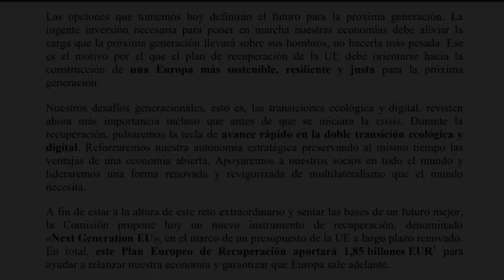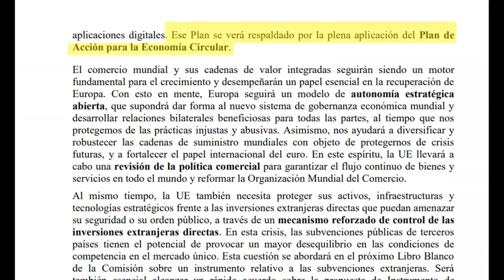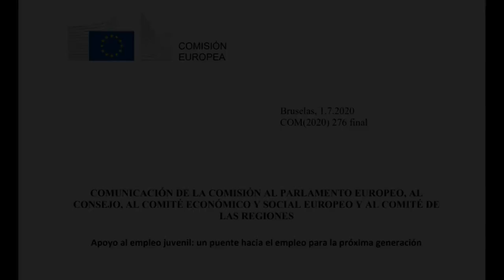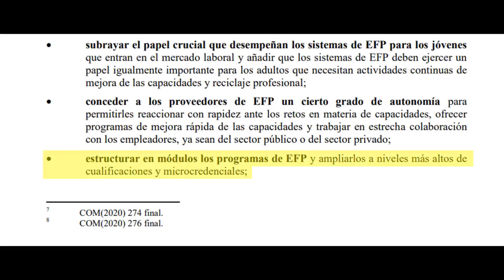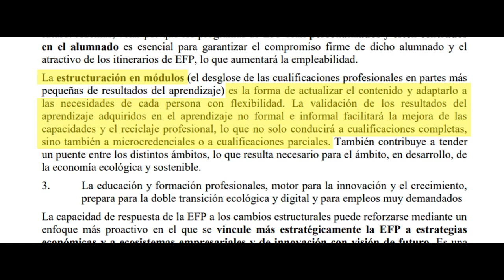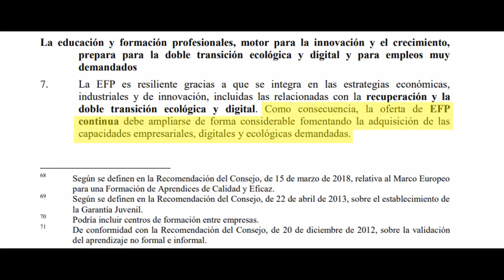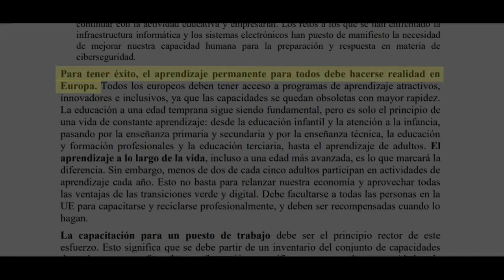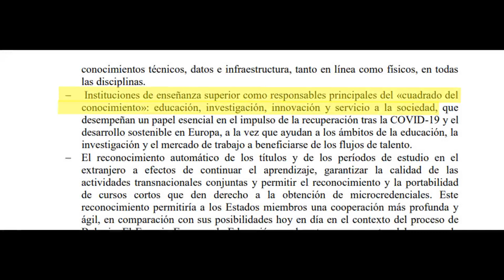Las LEYES DE FP que deberían PREOCUPARTE (y que NO CONOCES)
En este video analizaremos la normativa de la que viene toda la legislación actual de la FP... Y que seguramente no sabías ni que existía.

La imagen de la miniatura del principio es de